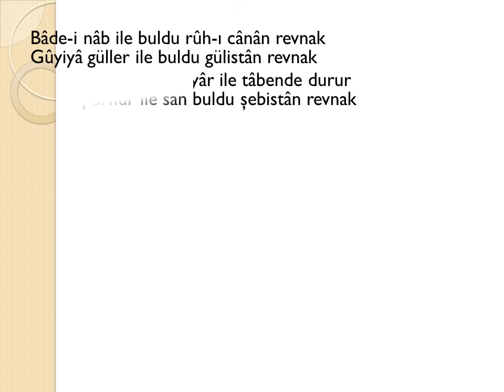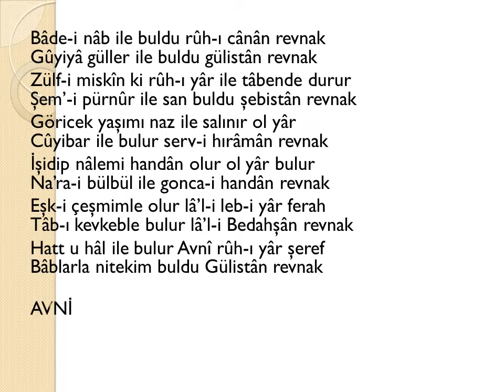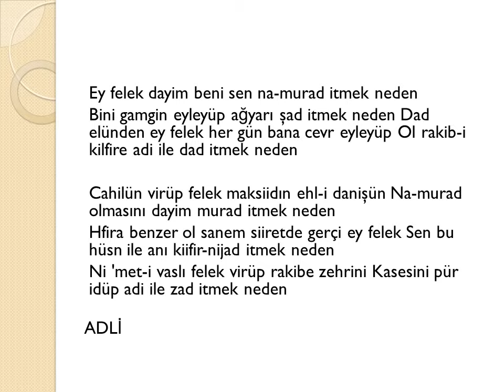ŞAİR SULTANLAR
Osmanlı padişahları Siyasi yönlerinin yanında Edebiyata da düşkün şahsiyetlerdi. Bir çok padişahın divanı ve şiirleri vardır. Bu sunumda onların en önemli olanlarına yer verdim. İYİ seyirler dilerim.